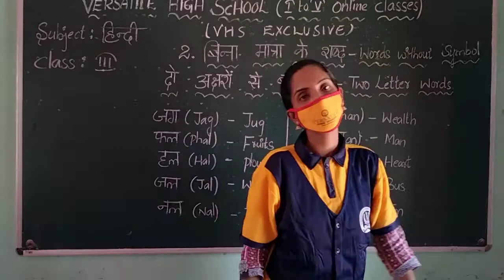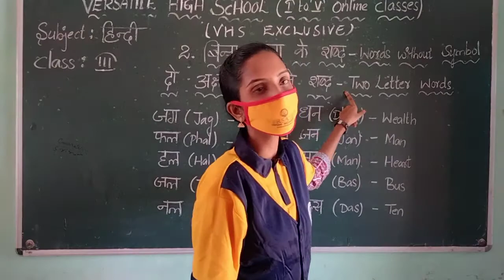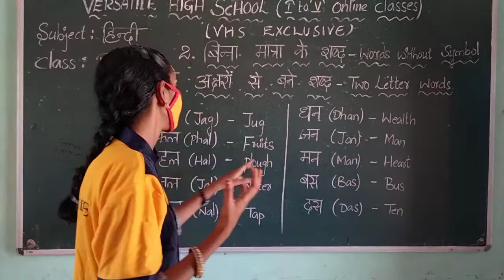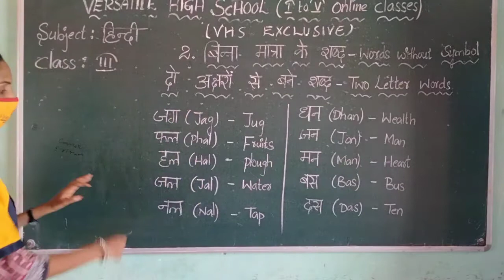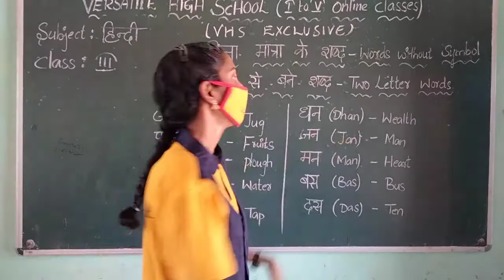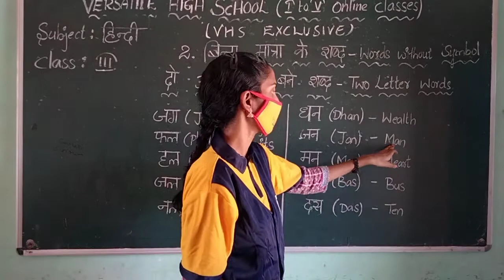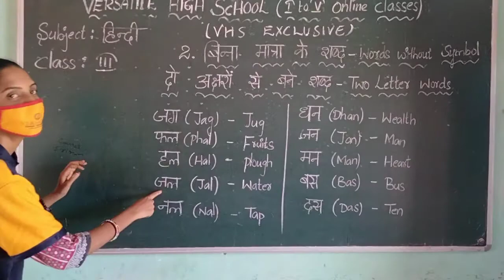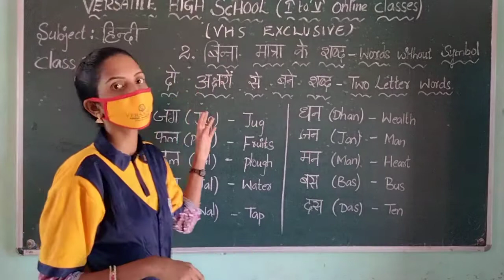VERSATILE HIGH SCHOOL. MAHABUBABAD/3RD HINDI TWO LETTERS WORD